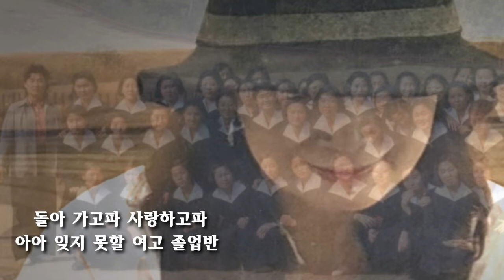여고 졸업반 (김인순 Cover) 스타리 & 라빵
온라인협연
여고 졸업반 - 스타리노래, 라빵 연주/영상
이 세상 모두 우리꺼라면
이 세상 모두 사랑이라면

날아 가고파 뛰어 들고파
하지만 우린 여고 졸업반

아무도 몰라 누구도 몰라
우리들의 숨은 이야기
뒤돌아 보면 그리운 시절
생각해 보면 아쉬운 시간

돌아 가고파 사랑하고파
아아 잊지 못할 여고 졸업반
*아무도 몰라 누구도 몰라 우리들의 숨은 이야기
뒤돌아보면 그리운시절 생각해보면 아쉬운 시간
돌아가고파 사랑하고파
아..잊지못할 여고 졸업반

아..눈물나게 그리운 시절..
친구들아 잘 지내지?
라빵님 고마워요. ^^